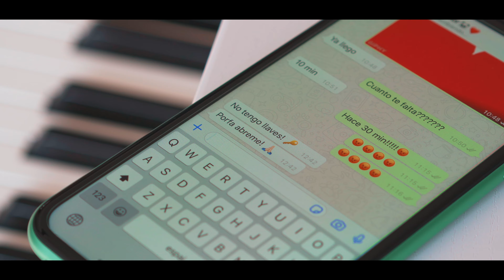ME TIENES CONTENTO 😏 - George FiVe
4/13. Construyendo MERAKI.

RAMÉ: /ramé/ Del balinés.
Algo caótico y hermoso al mismo tiempo.

Música y producción por George Five.
Letra por Alex González, Josep Maria Domenech y George Five.
Mezclado y masterizado por Aniol Bestit en "The sound of Wood".
Video dirigido por David Romeu (WinnerHorse productions).

Disponible en Spotify, Itunes y todas las plataformas digitales.

LYRICS

Este juego tuyo me va a matar,
Dulce pecado, estoy desarmado

Cada miradita me deja KO
De medio lao, desafinao

Y ya no puedo más, tu dime de que vas
Dejándome soñar
si me das un like, sonríes y te vas
prefiero no pensar
siempre espero más, de lo que me das
déjame entrar en tu laberinto

Y TU, ME TIENES CONTENTO
Contento, me tienes contento Tu
Contento, lo único que quiero es que me dejes pasar dentro
Cuando me miras, tu me dominas y me vacilas

Cientos de mensajes sin responder
Cielo nublado, sigo planchado

Cuentos, y poco que   hacer
Mi vida del revés y aquí sigo a tus pies

Citándome en un bar
Llegaré puntual me tocará esperar
prefiero no pensar
si aparecerás o me botarás

Si cuando te busco te cambias de acera
Yo sigo palante y llega la primavera
Que si que no, que ya te dire algo
tira la margarita que yo esto lo valgo

Harto de empujar YO SOLO
No quiero malgastar MI TONO
O estás o no estás CON TODO, CON TODO